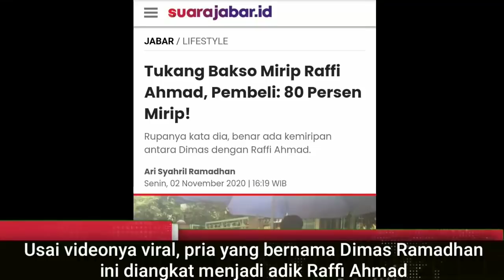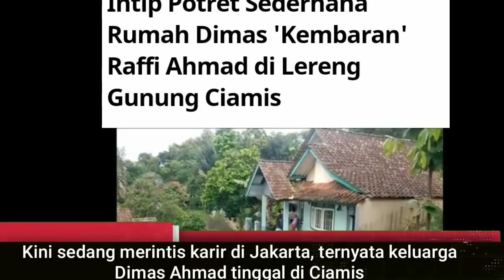Terletak di Lereng Gunung, Inilah Rumah Asli Dimas Ahmad Yang Kini Sudah Sukses Jadi Artis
Terletak di Lereng Gunung, Inilah Rumah Asli Dimas Ahmad Yang Kini Sudah Sukses Jadi Artis karena dibantu artis Raffi Ahmad.
Dimas yang dulunya tukang bakso ikan kini sudah menjadi artis